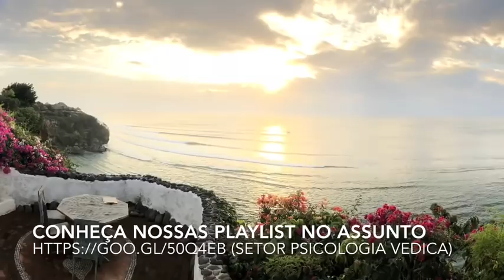Stress Vs Prana! Quem vencerá? Como gerenciar estresse com Yoga & Psicologia Vedica dicas 🕉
Stress é quando o seu nível de prana não dá conta da quantidade de demanda de prana que é requerido num determinado tempo. Não é só a relação de quanto de energia com o quanto de atividade, o stress envolve a quantidade de pressão e a pressão está sempre relacionada ao fator tempo. Num curto prazo, o que nós podemos mudar de mais efetivo é a quantidade de prana que você consegue aumentar no seu sistema. O que aumenta prana no sistema é pranayama, é aquilo que faz você acumular, ter mais prana. PLAYLIST - Psicologia Vedica Mix

00:00 Introdução
00:07 O que significa estresse?
01:40 O fator tempo
02:00 O fator da quantidade de trabalho
03:54 Pranayama e a qualidade de como ele flui no sistema
04:50 Redefinindo estresse
07:15 Rajas
09:16 Tamas
11:36 Como aumentar Sattva em nosso sistema
12:40 Rajas, Tamas e a mente
13:33 Cultivar um estado mental adequado
14:30 Informações sobre cursos

Informações Gerais
Para Nos Conhecer Melhor ::